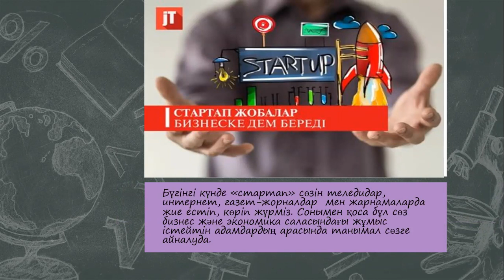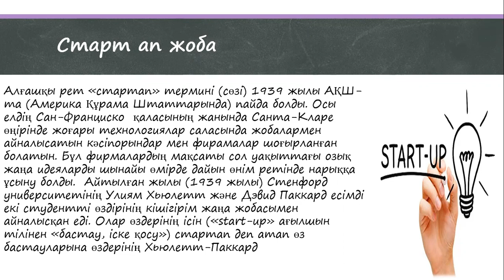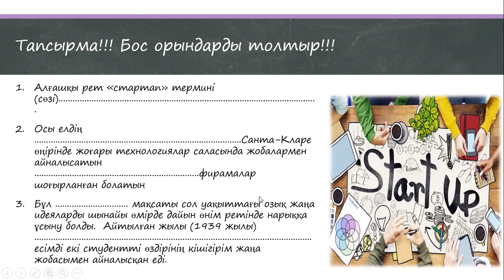Аймақтық стартап жоба 2 сабақ 11 сынып